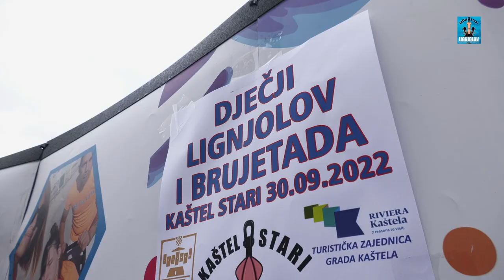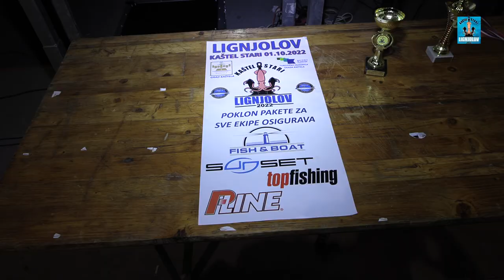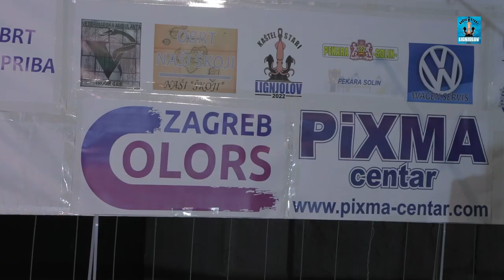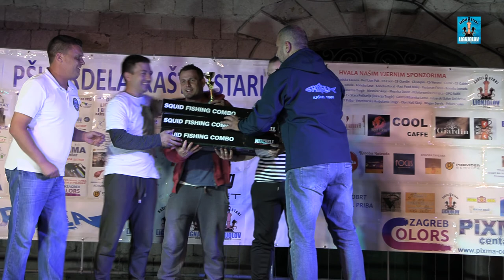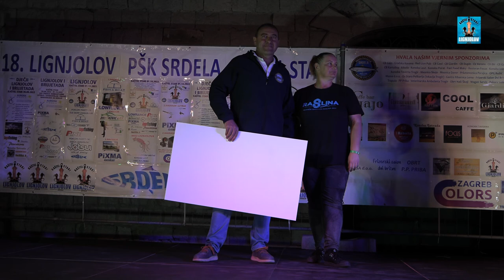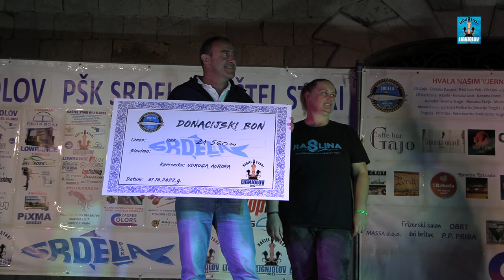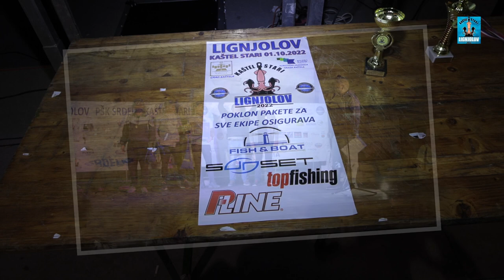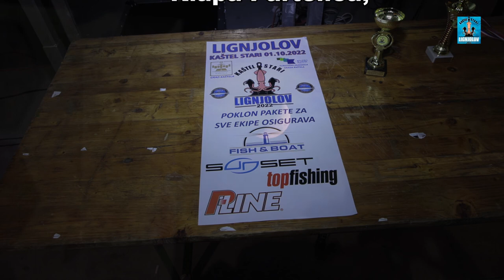Lignjolov 2022, Kaštela